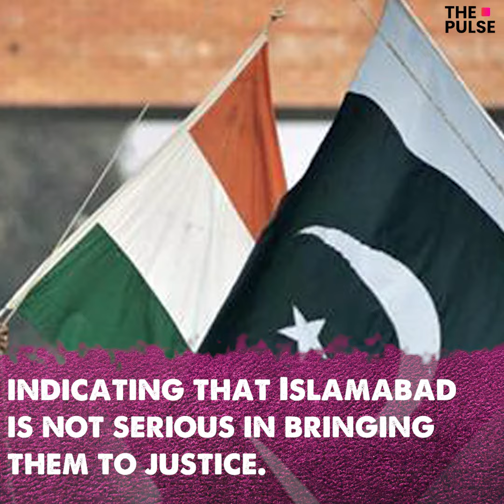26/11 Attacks: The Story So Far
PulseTimelineVideo: The story of one of the most dastardly attacks the world has seen post 9/11. This is about the 26/11 Mumbai attacks and justice that was never delivered.